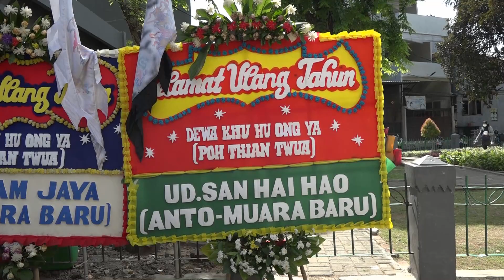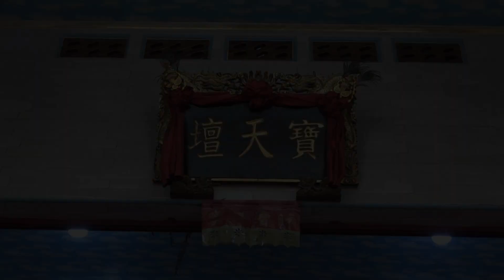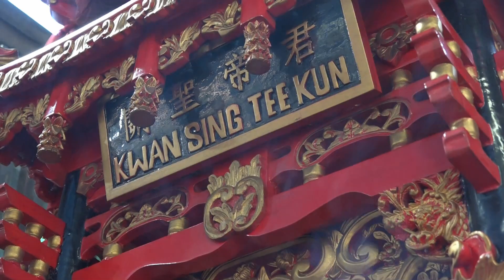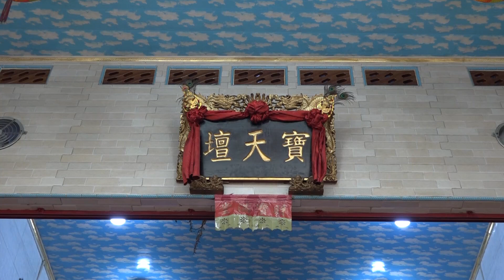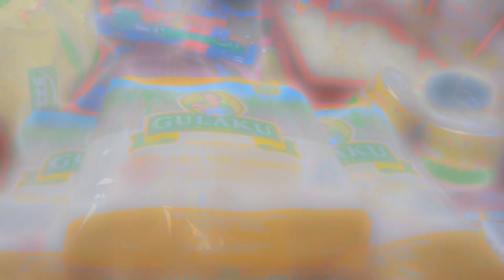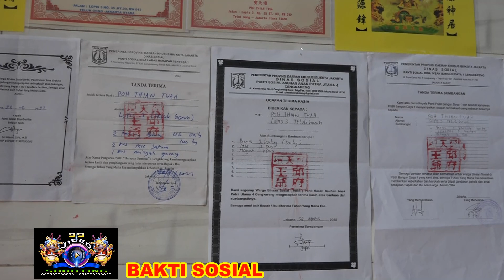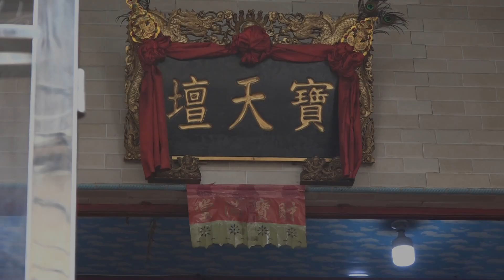99 VIDEO SHOOTING.DISC 1 PO THIAN TWUA (寶天壇) PERAYAAN HUT DEWA KHU HU ONG YA (邱府王爷) 4 SEPTEMBER 2022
99 VIDEO SHOOTING.DISC 1 PO THIAN TWUA (寶天壇) PERAYAAN HUT DEWA KHU HU ONG YA (邱府王爷 - 代天巡狩三王府) TGL. 4 - 5 SEPTEMBER 2022( 壬 寅 年 八月 初 九 - 初 十 日 吉 旦 )